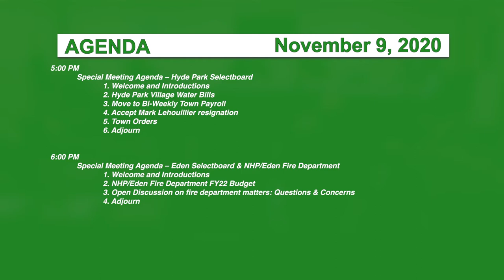Hyde Park Special Selectboard, 11/9/20